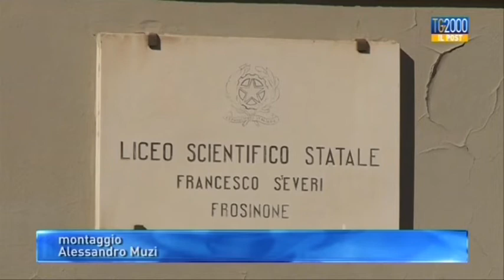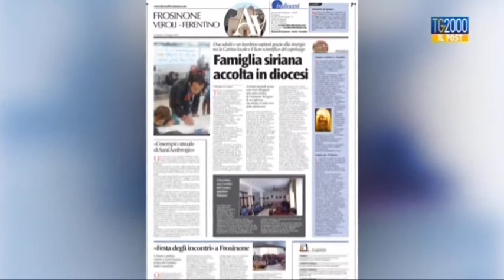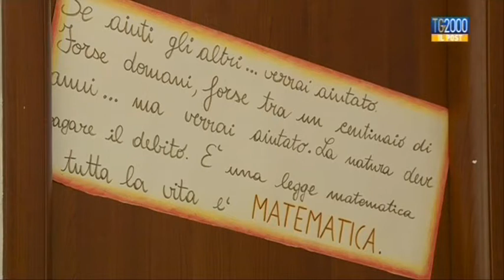TG2000 - Il Post - "A scuola di accoglienza"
Insieme a Stefania Squarcia andiamo a Frosinone per una gara di solidarietà dei i ragazzi di un liceo e della diocesi verso una famiglia di siriani, in italia con i corridoi umanitari promossi anche da Sant'Egidio.